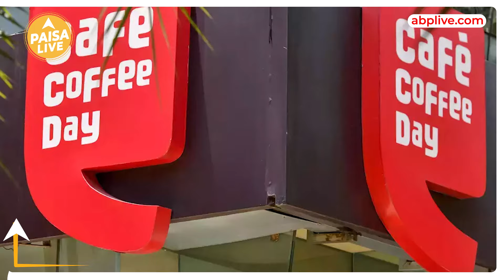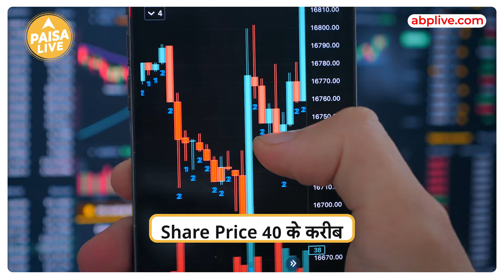क़्या क़र्ज़ की वजह से बंद हो जाएगी Cafe Coffee Day | Paisa Live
National Company Law Tribunal (NCLT) ने कैफे कॉफी डे की पेरेंट कंपनी कॉफी डे एंटरप्राइजेज के खिलाफ दिवालिया प्रक्रिया शुरू करने के लिए निर्देश दे दिए हैं. कंपनी ने 228.45 करोड़ रुपये का डिफॉल्ट किया है.